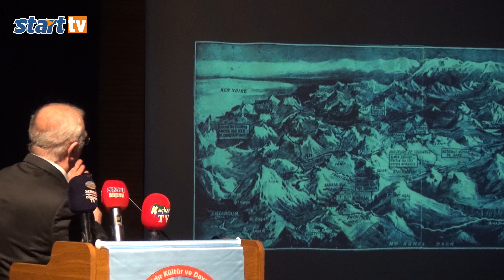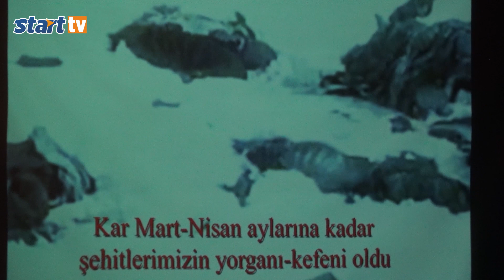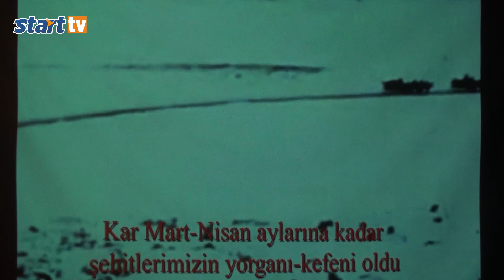Beşyüz Kişi Adına Beşyüz Fidan, Şarıkamış Şehitleri, Burçay Yıldız, start tv, Büyükçekmece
Kars Ardahan Iğdır Kültürel Dayanışma Derneğinin düzenlemiş olduğu, Sarıkamış Şehitlerini anma Programı yoğun ilgi gördü.

Kars Ardahan Iğdır Kültür ve Dayanışma Derneği (KAİDER) düzenlemiş olduğu, Sarıkamış Şehitlerini anma Programında; kokteyl, ünlü isimlerden şiirler, beş dilde ağıt, söyleşi, tiyatro gösterimi yapılarak Sarıkamış Şehitleri anıldı.  Kurucu Başkanı Burçay Yıldız, Dernek başkanı, Bilal İpkin konuşmalarında yer alındığı program davetlileri bu vatanın nasıl kazanıldığını bir kez daha hatırlattı.

Kaider, Kars, Ardahan, Iğdır, Kars Ardahan Iğdır Kültürel Dayanışma derneği, Sarıkamış, Sarıkamış şehitleri anma proğramı, kokteyl, burçay yıldız, kurucu başkan, dernek başkanı, billal ikin, tiyatro gösteri,  beş dilde ağıt